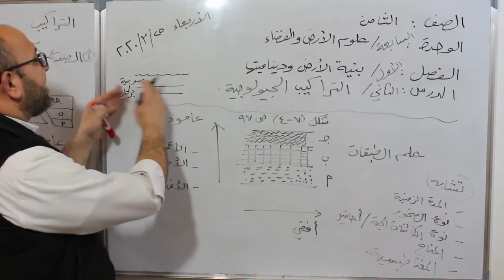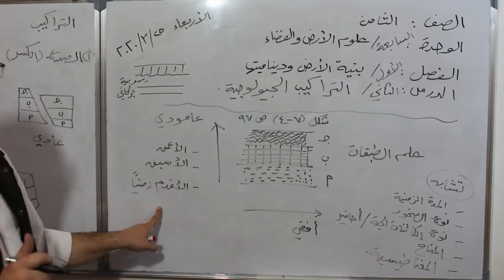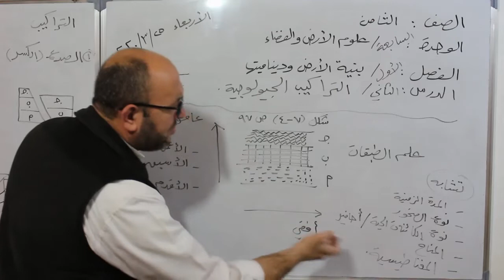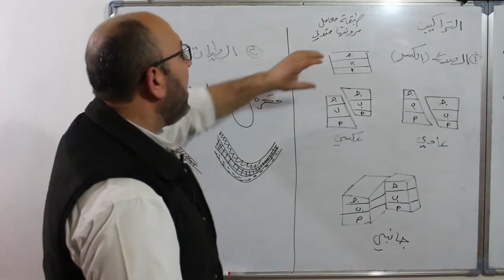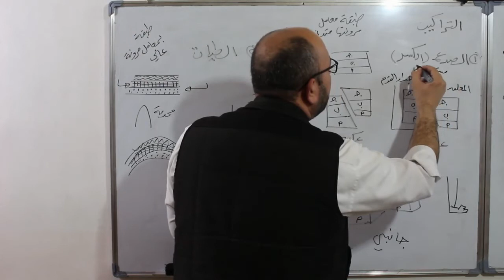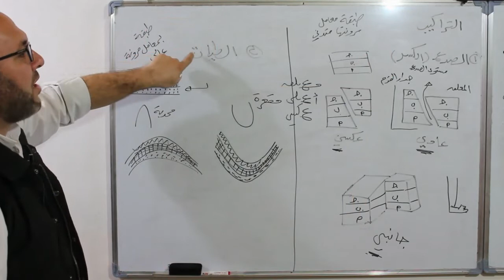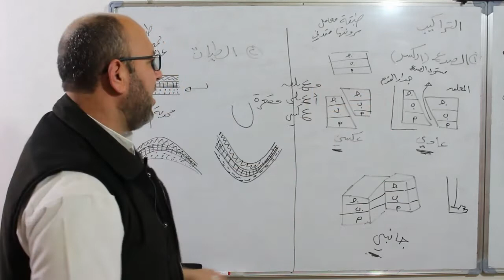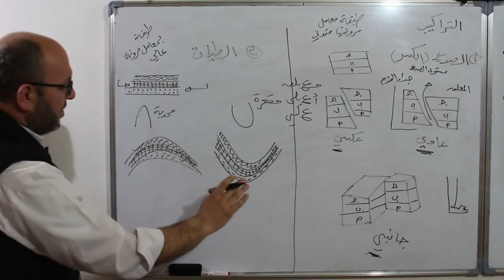علوم الصف الثامن الوحدة السابعة الفصل الأول الدرس الثاني التراكيب الجيولوجية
ملخصات لمادة العلوم للمنهاج الوطني الأردني